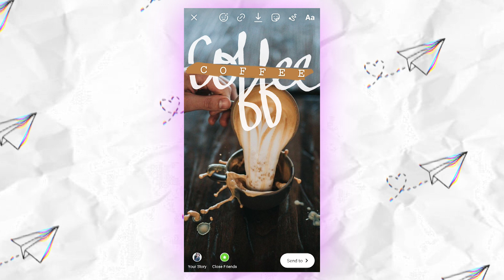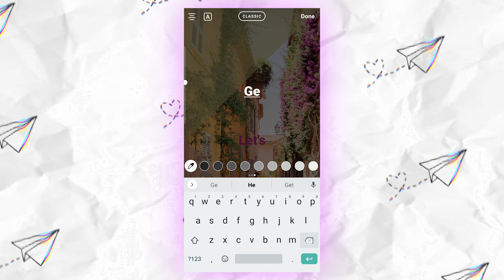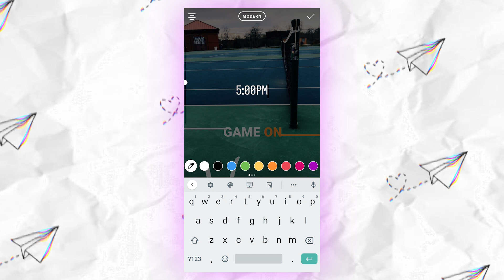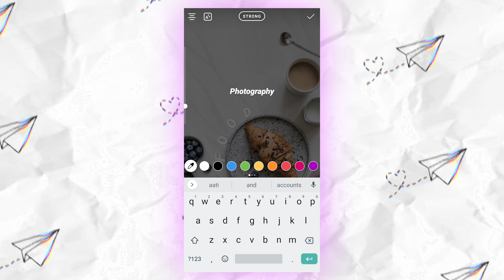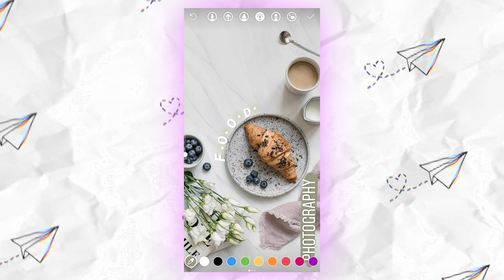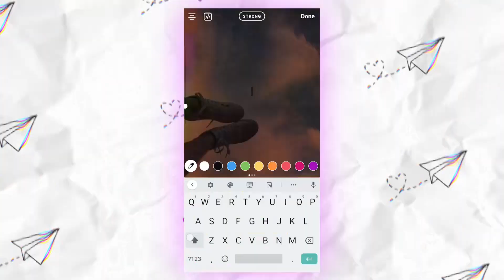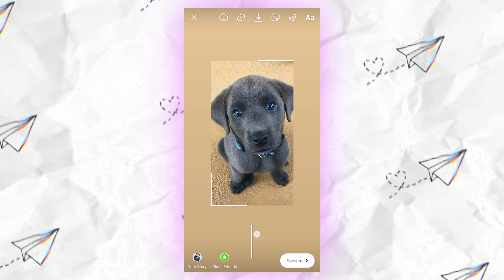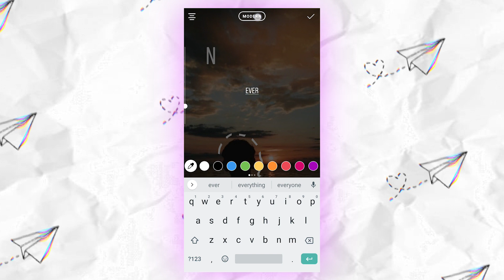♡ Instagram story tips and tricks 2021 using ONLY Instagram app ♡ instagram story tutorial 2021♡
Here are my Instagram story tips and tricks 2021 using only Instagram app and instagram story tutorial 2020 for you to up your Insta game! This works for both Android and iphone users. This video is a part 2 of instagram story ideas, you can check part 1

✰ SOCIALS ✰
instagram  ➭ @sukhasha

All the content and images on this channel belong to me. Kindly DON'T copy or reproduce content without my prior explicit permission.